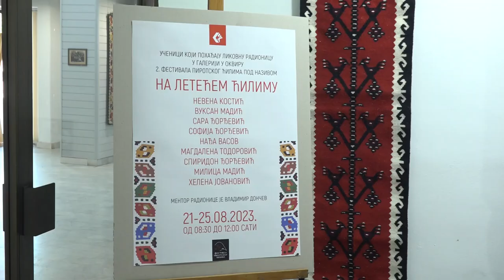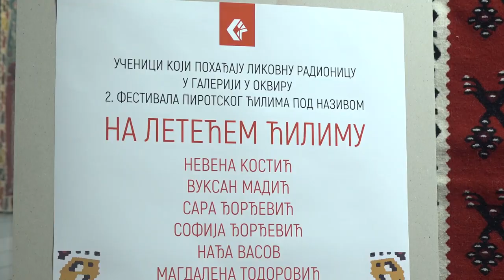LIKOVNA RADIONICA ''NA LETEĆEM ĆILIMU'' NA FESTIVALU